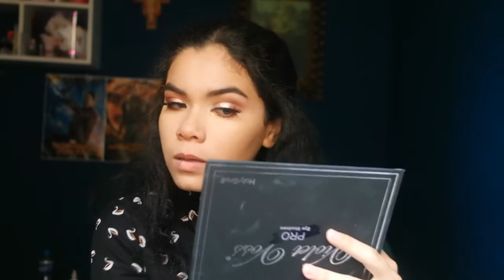CUT CREASE + Glitter Para Invierno!/ Macumish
PRODUCTOS:
MAC soft ochre paint pot (tambien puedes usar tu corrector y sellarlo con polvo)
Violet Voss Holy Grail Palette
Femme couture Glitter Liner en Rockin Rose
Too faced chocolate soleil bronzer
Pop beauty sunkissed bronzer en secret sunshine
Rubor de Mac en well dressed
Iluminador de Nars en albatross
Nyx lipliner en mauve
LA splash Liquid Lipstick en innocent vixen